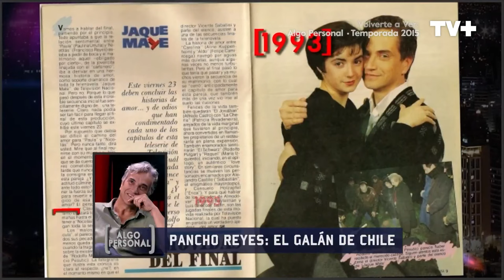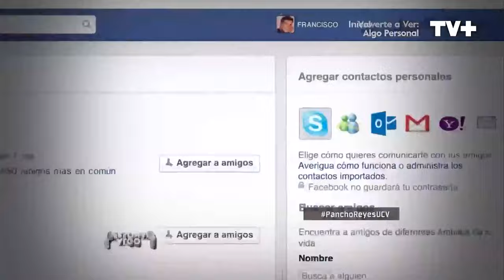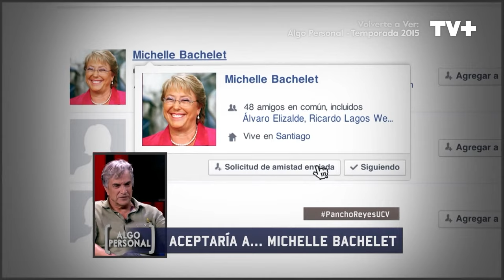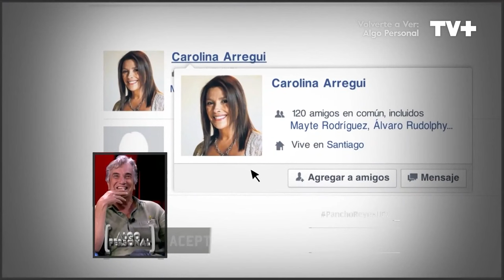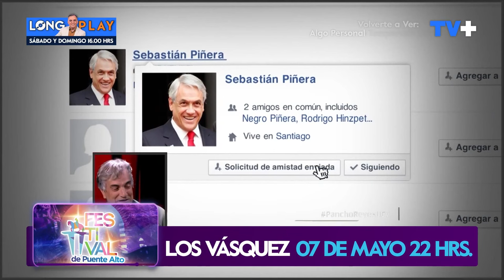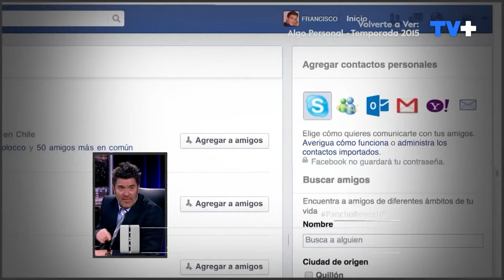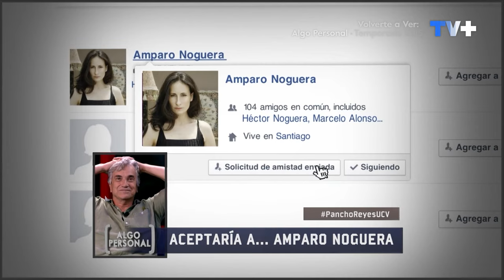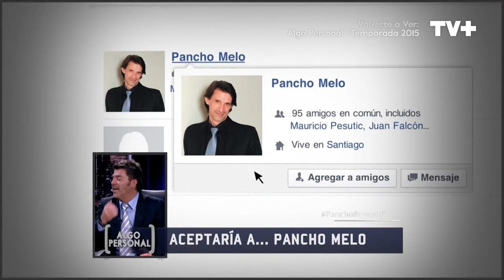Algo Personal | Francisco Reyes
En este capítulo, conversamos con el actor Francisco Reyes, quien nos cuenta sobre su vida antes de la actuación y su trayectoria como actor. Además, habla acerca de su faceta política y sus inicios en la televisión.
No te pierdas Algo Personal, de lunes a viernes a las 12:30 horas por TVMAS.